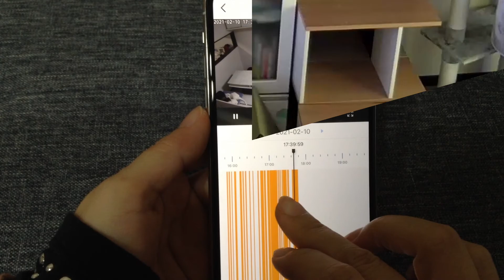ペットカメラは見た！【多頭飼い】猫のお留守番はこちらです。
ペットカメラ、お留守番カメラ、見守りカメラ、と言うのかな？
猫を撮影してみました。
人間のいない間、猫はどんなお留守番をしているのか。
寝てばっかりだと思ってたけど
意外と活動しているんですね。（一部の猫は）

A cat waiting at home.

【I have 25 cats】
猫25匹と暮らしてます＾＾

【Click here for the blog】
動画にはない情報はブログにて公開中！ぜひ見てニャン♪

【Cat fighting illness】
うーちゃんのFIP闘病記録はこちら

他にも色々動画ありますのでよかったら見てくださいね。